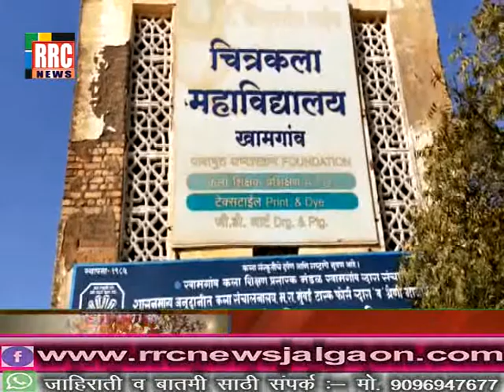बुलडाणा वार्षिक कला प्रदर्शनीचे आयोजन पोस्टर मधून दिले विविध सामाजिक संदेश ..